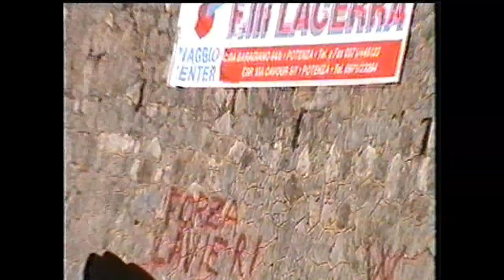Abriola-Sellata 2002 | Luigi Lavieri | Lancia Fulvia HF | Sc. Policoro Corse | Veteran Club Policoro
Ed ecco le due manche di gara della Abriola-Sellata 2002 dell'appassionatissimo Luigi Lavieri con la sua fedele Lancia Fulvia HF